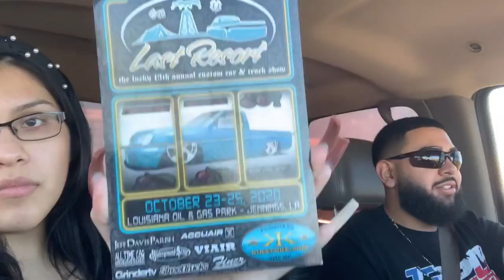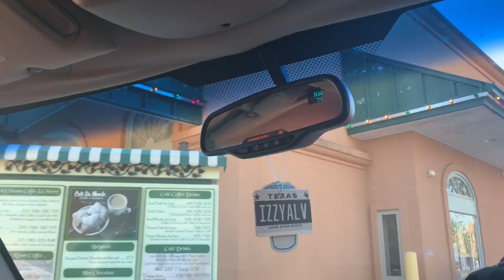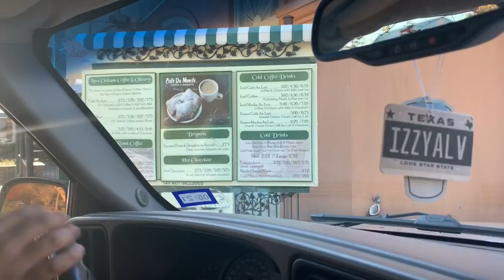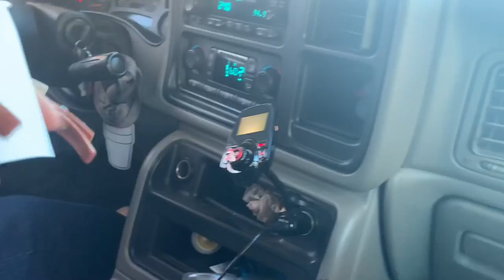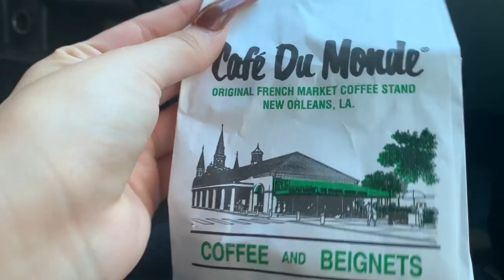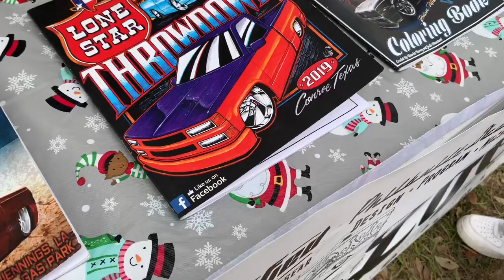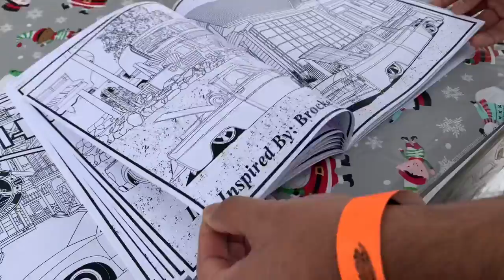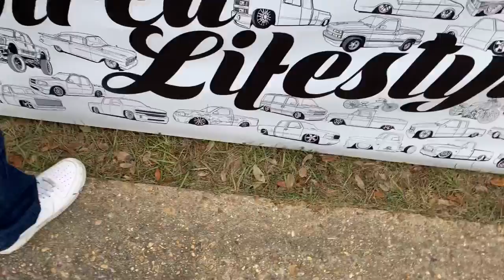Last resort 2020😆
21:28 clips from the show

We don’t own any rights to the songs that may have appeared throughout the video.